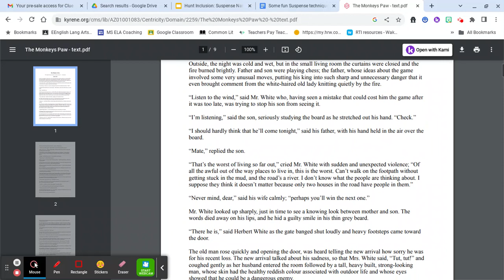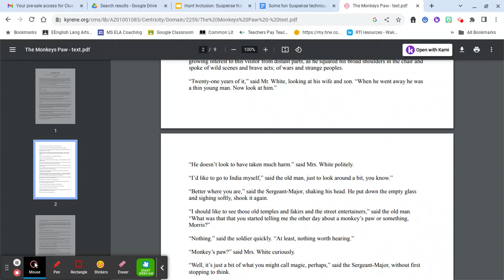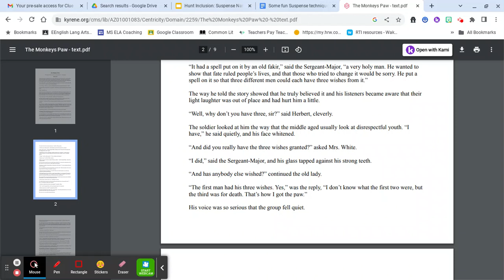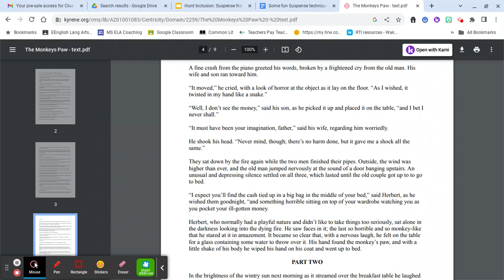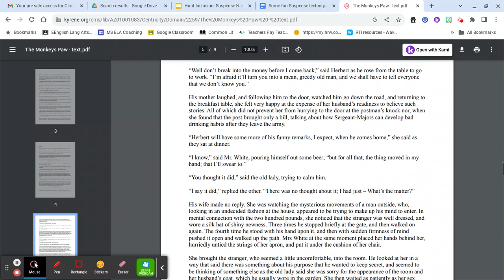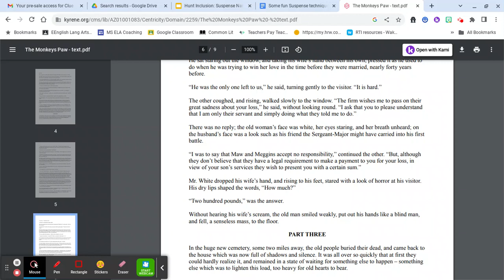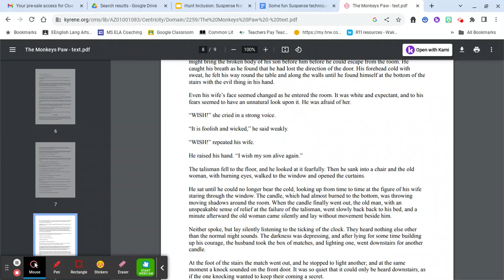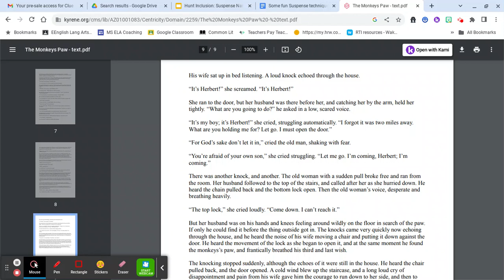The Monkey's Paw Read Aloud